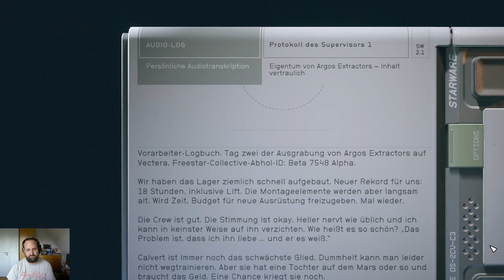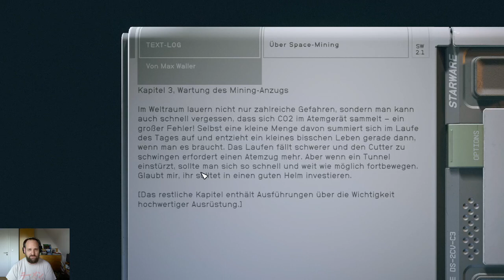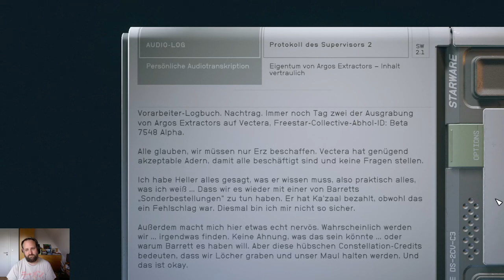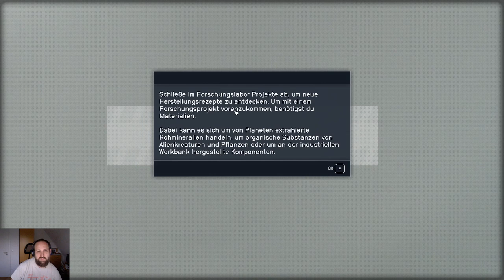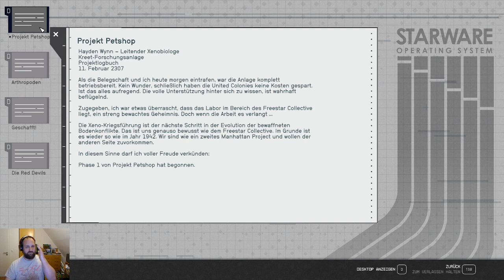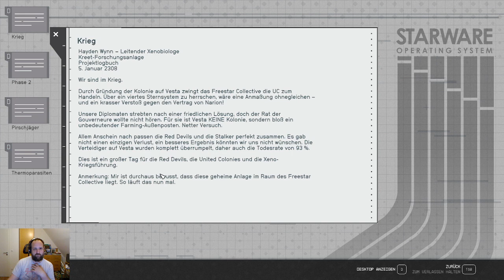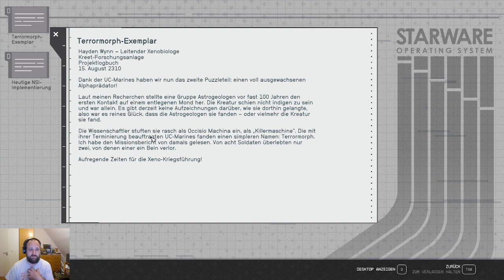Starfield Let´s Try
Sound fix nach 10 min Sorry.
Ersten 2 Std. von Starfield